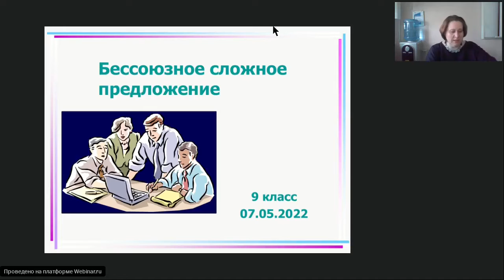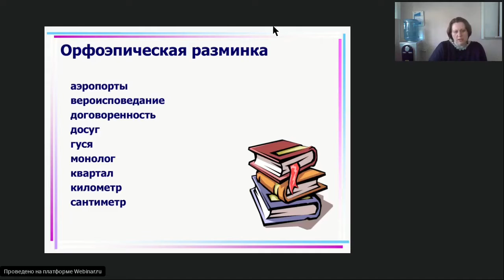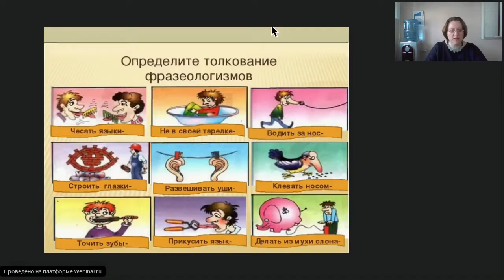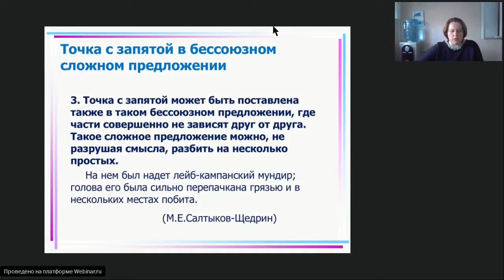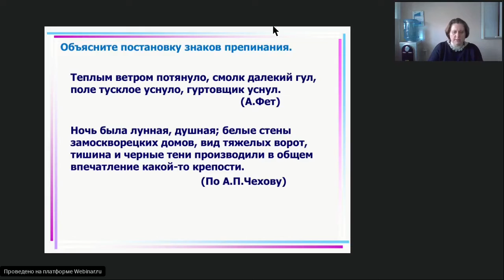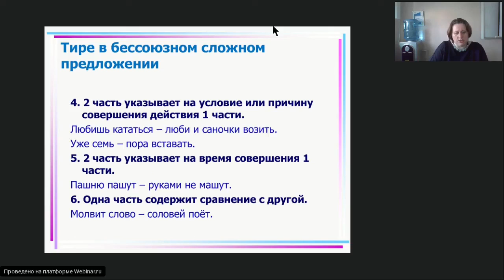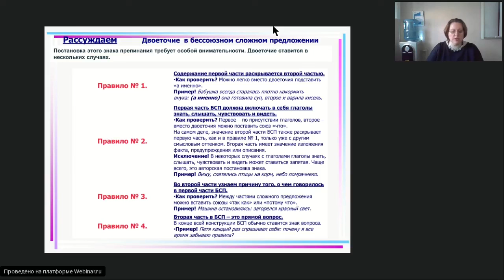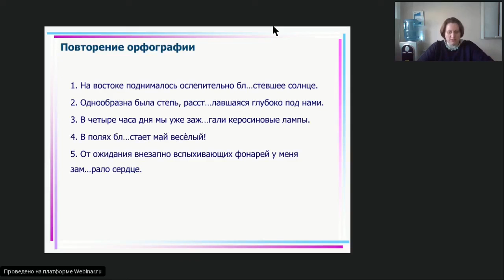Онлайн-школа СПбГУ 2021/2022. 9 класс. Русский язык. 07.05.2022